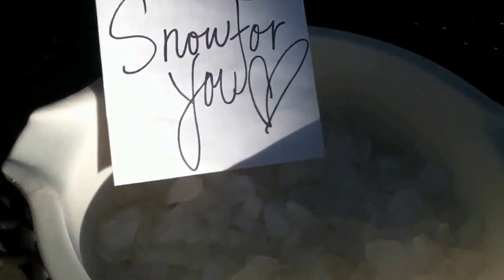Save Some Snow AFTER ROMEO Video Contest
This video took me forever to edit but it was totally worth it! We had such a blast recording. You five boys really have made our friendship what it is today and we'd like to thank you for that. Yes of course if LOVE it if we won but the experience alone was extremely special. Love you guys and we hope you enjoy the video! HIT PLAY, WATCH, AND PREPARE TO BE SPEACHLESS!

PS: If we had to save snow for anyone it would definitely be for you boys.